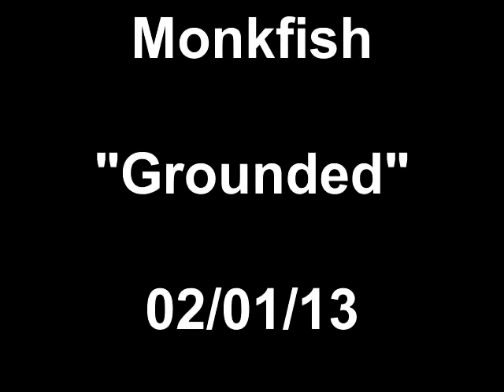Monkfish "Grounded" 02/01/13